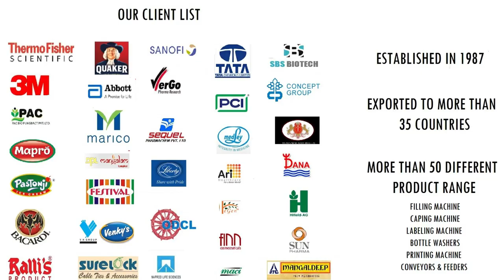Automatic Bottle capping machine - Laundry Detergent bottle with dosing cap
Automatic Bottle capping machine  for Laundry Detergent bottles with dosing cap is a special purpose cap sealing machine used for dosing shape cap which are difficult to feed in normal machines, the cap is fed directly on bottle by a special pneumatic feeding mechanism

bottle capping machine
cap sealing machine
bottlepacking machine
detergent bottle capping machine laundry
detergent bottle capping machine